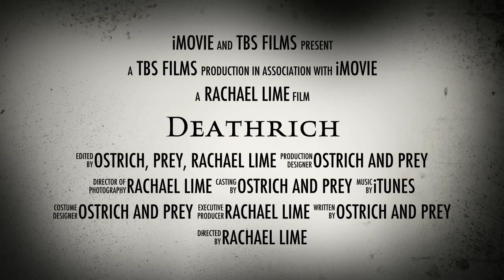DEATHRICH TRAILER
Cast: Madison Szczepanski, Hunter Thomas, Rachael Browne                                                    Coming to you soon...